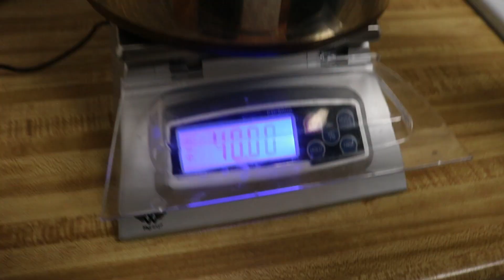Making Shampoo and Body Bars: Start to Finish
In this video we show you how we handmake our shampoo and body bars from start to finish. These are made with extra virgin olive oil, lye and essential oils only. After they are made they cure for about two days we remove them from the mold and cut them.